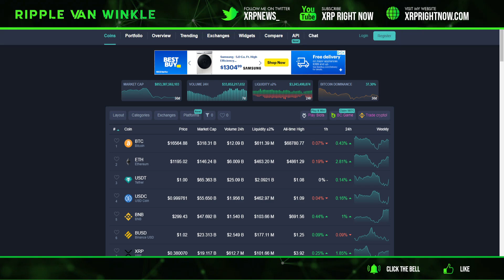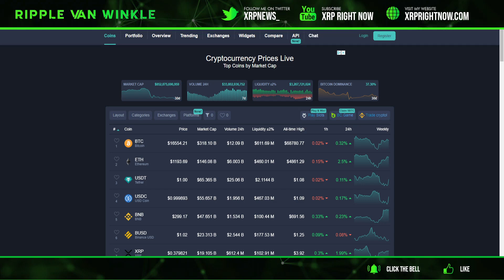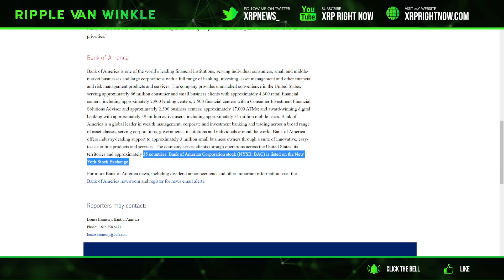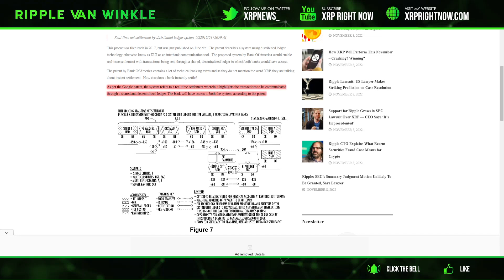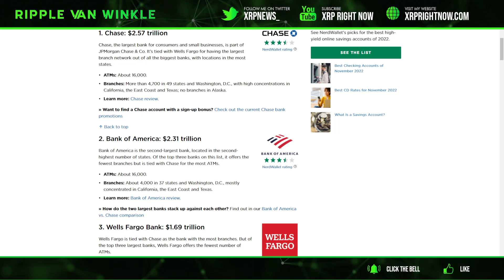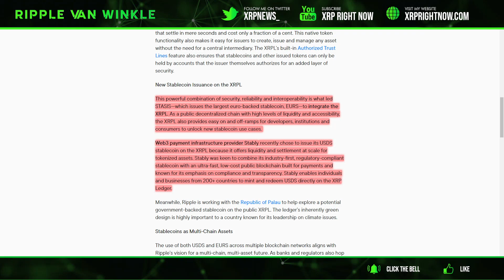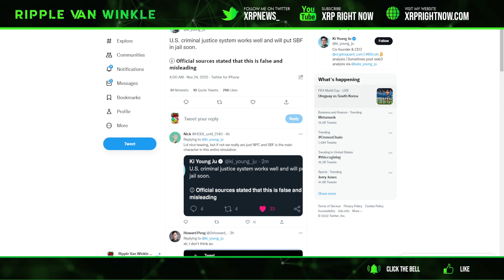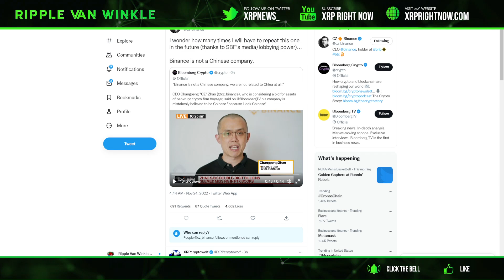Ripple XRP News - XRP Ready to explode! RIPPLE HIDDEN AGENDA! RIPPLE HAS AN ACE UP ITS SLEEVE!